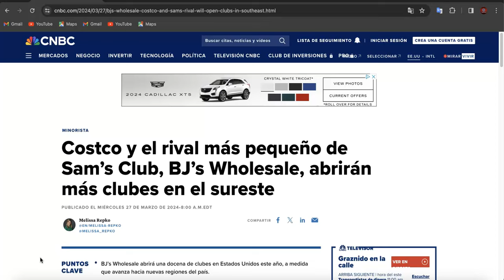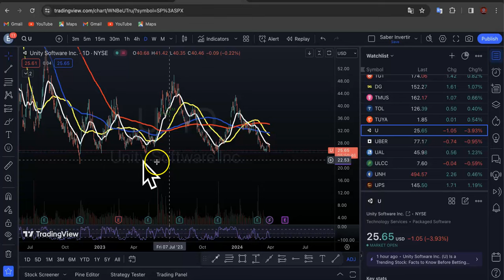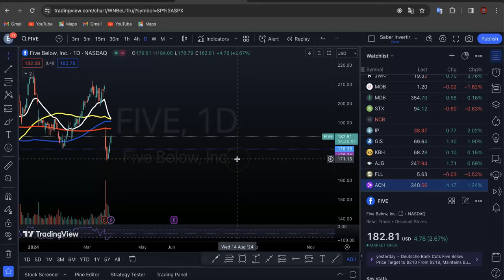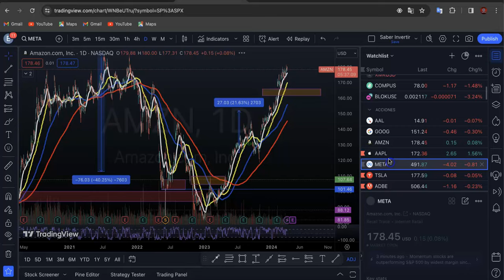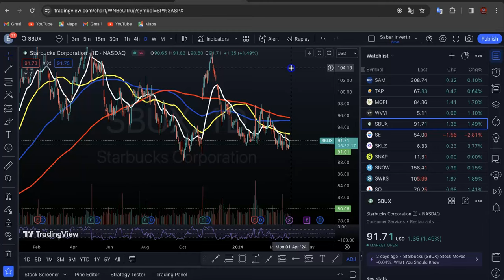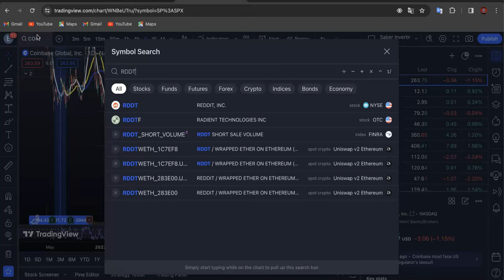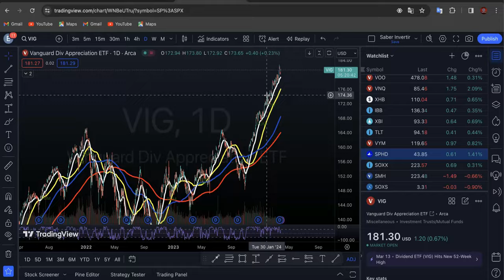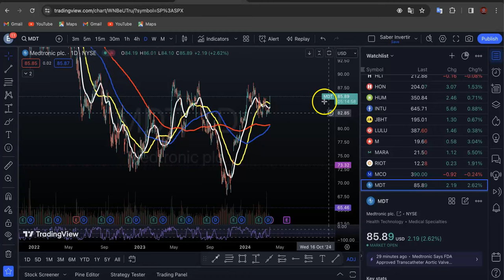Rally en Acciones de MSTR! Mercados Planos antes de Más Datos económicos